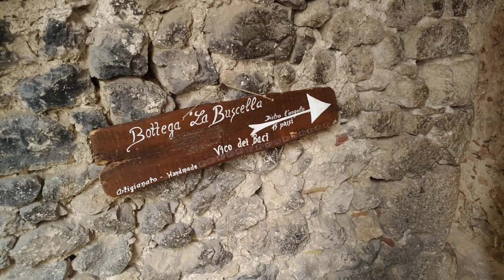Tu-Mi.com - Abruzzo Santo Stefano di Sannio 51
Albergo Diffuso

Tu-Mi.com